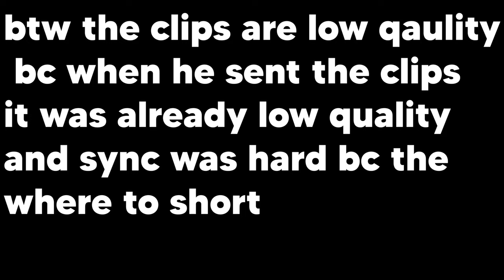corn🌽 shorts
fastest editor
editor
console
best fortnite player
faze sway
The SECRET Settings That Will Make You Edit 5X FASTER (BEST NON-CLAW SETTINGS